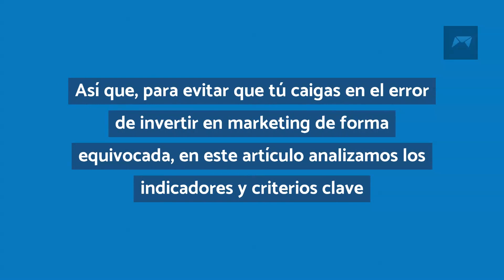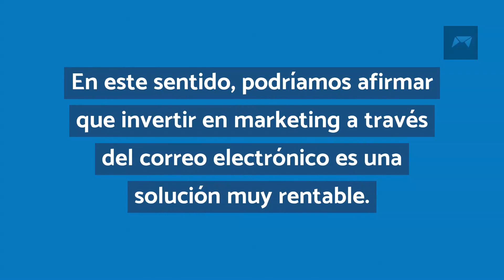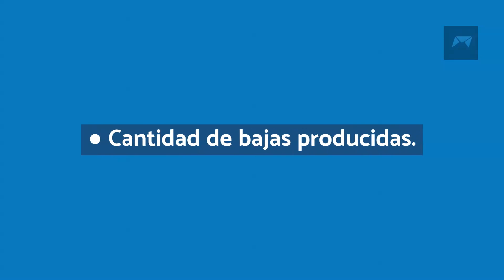Inversión en email marketing equivocada: ¿Cómo darnos cuenta?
Realizar una inversión en marketing es algo que todos los negocios deben hacer de forma periódica. De hecho, los que la hacen, son los que mejores resultados obtienen en sus estrategias, sea cual sea el área.

Y es que crecer implica reinvertir una parte de los recursos, ya sea para optimizar aún más lo que ya se tiene o para aplicar nuevas técnicas, como podría ser el link building o la segmentación de campañas de email marketing para nichos concretos.

Pero, ¿cómo puedes saber si la inversión que has realizado es la correcta y debes continuar implicando tus recursos en lo que a priori te parecía una buena idea?

Es muy habitual ver cómo marcas y profesionales toman decisiones de inversión en marketing en función a lo que hacen otros, simplemente por el hecho de ser tendencia o porque así nos lo “imponen”.

Así que, para evitar que tú caigas en el error de invertir en marketing de forma equivocada, en este artículo te hablaré sobre:

● Cuáles son los 3 indicadores que te alertarán sobre una mala inversión en marketing.

● Qué criterios de inversión debes tener en cuenta a la hora de implementar una estrategia de email marketing en tu negocio.

Índice

1 · 3 Indicadores de una mala inversión en Marketing
1.1 1) Resultados negativos en términos de ROI
1.2 2) Desviación decreciente respecto a la competencia
1.3 3) Ausencia de cambios en tu negocio
2 · Criterios de inversión en Email Marketing
2.1 Rentabilidad frente a otras acciones de marketing
2.2 ►  Grado de utilización de las diferentes herramientas
2.3 ►  Experiencia y trayectoria de campañas anteriores